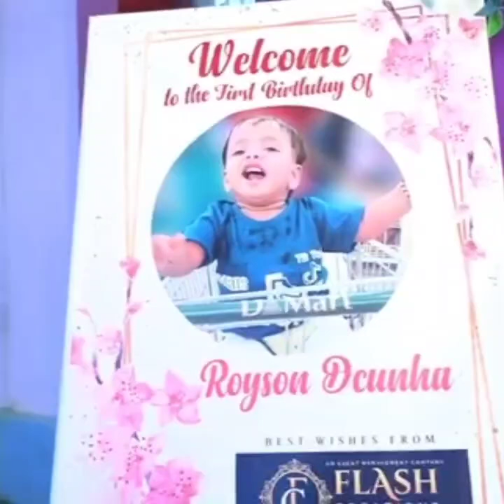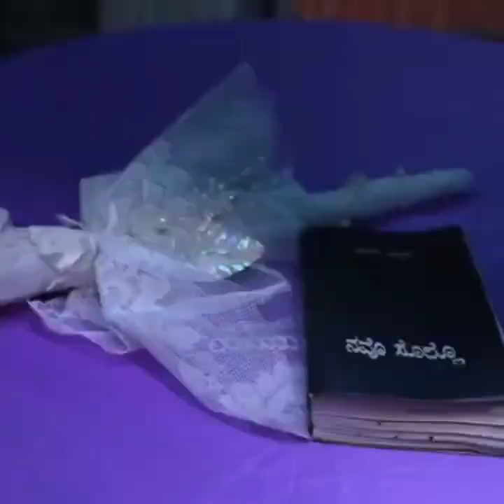my Holy communion some moments#ನನ್ನ ಮರೆಯಲಾಗದ ದಿನ#funcion#kumgar#communal ceremony